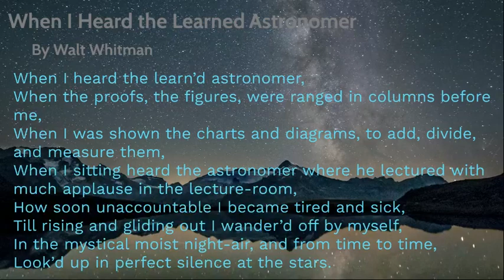When I Heard the Learned Astronomer by Walt Whitman - Reading and Analysis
I post original essays on two poems per week.